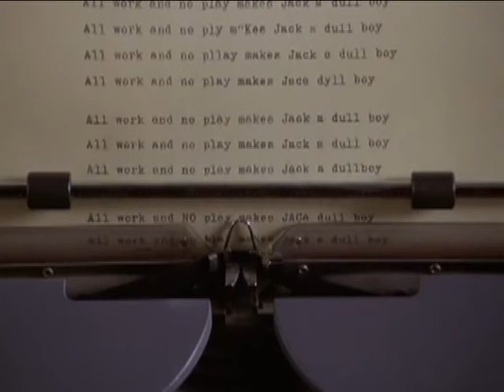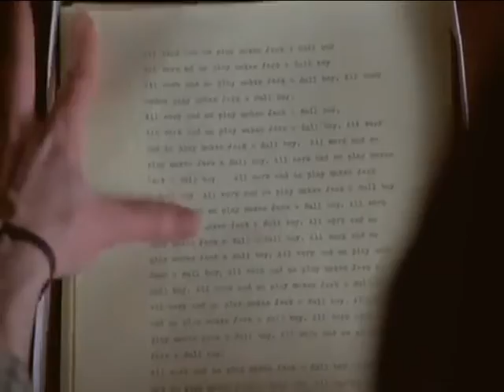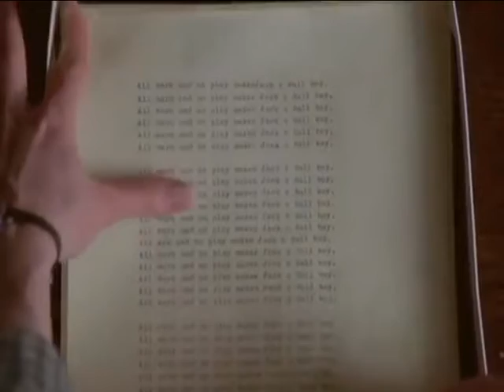Los Sobornados. CARNICERO-POETA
Carnicero - Poeta es una de las pocas canciones de Los Sobornados que grabamos como Cero Avanzado.
La canción se refiere a un carnicero real  que recitaba versos mientras te cortaba unos filetes y que en su DNI oficial hacía constar como profesión la de Carnicero, guión, Poeta.
Música, guitarra, voz y grabación: Chenko
Teclados (Órgano) , bajo, letra y vídeo: Teresa
Teclados (piano) : Laura
Aprovechando el abandono de nuestro batería, él cuarteto Los Sobornados 2 se convirtió en un trío y se reinventó con el nombre de Cero Avanzado.
La principal novedad de esta nueva formación era la ausencia total de percusión.
Sí, estimado público, lo que durante décadas de música pop se había considerado imprescindible, esto es, la batería, nos parecía ahora una matraca innecesaria cuya única función era camuflar la falta de talento. La misma repulsión nos producían otras dos cosas: el mercado discográfico y las canciones en inglés.
Para enfatizar aun más el asco que nos producía la música de nuestro tiempo nos dedicamos a rescatar del olvido grandes obras maestras del pop de todo tiempo pasado y lugar y  adaptarlas a nuestra audaz formación prescindiendo, como ya se ha dicho, de cualquier veleidad percutiva.
Como réplica a una inexistente percusión aparecen los vientos a discreción así como las
angelicales voces de la sección femenina.
Grandes  canciones,  grandes broncas, grandes ensayos, éxitos sin fin, ocho
conciertos-mitin y finalmente...Se iniciaba una nueva y prometedora etapa...